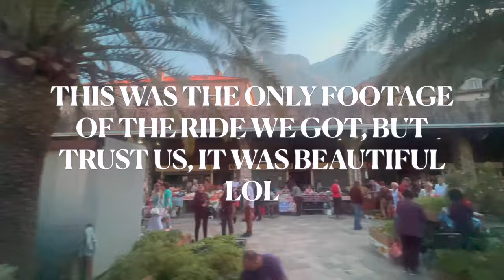day trip: kotor to herceg novi PART I